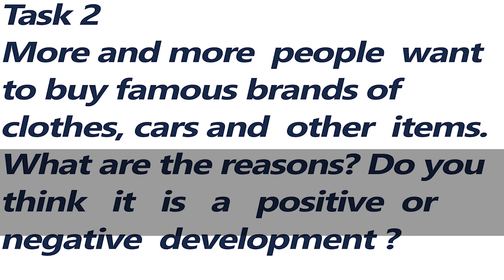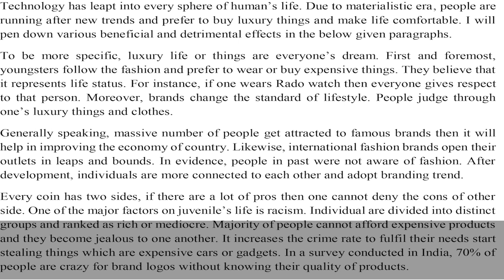IELTS Academic Task 2 Sample Answer Band 6.0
More and more people want to buy famous brands of clothes, cars and other items. What are the reasons? Do you think it is a positive or negative development?